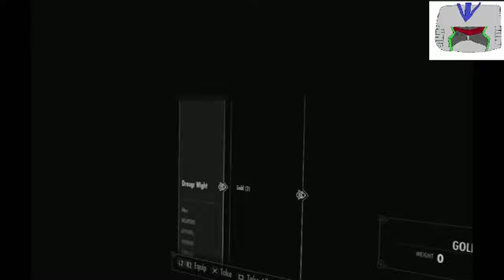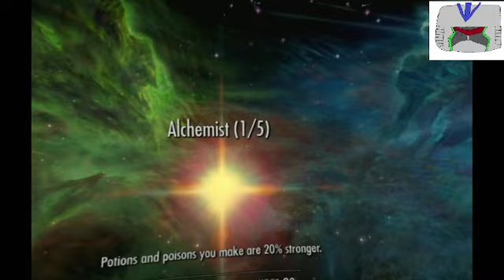a vr adventure of skyrim 8